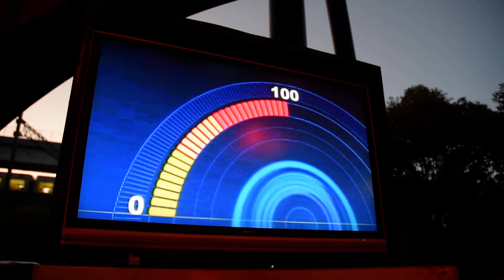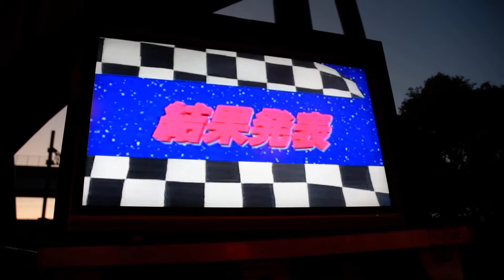Space World VenusGP Station movie ヴィーナスGP乗り場映像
スペースワールドのループコースター、ヴィーナスGPの乗り場で流れていた映像です。混雑日の2台運転では見ることができませんでした。